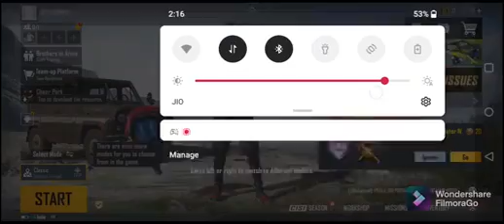chicken dinner with 15 kills